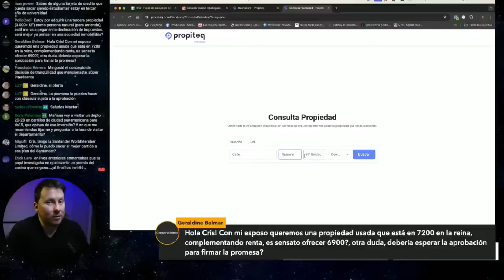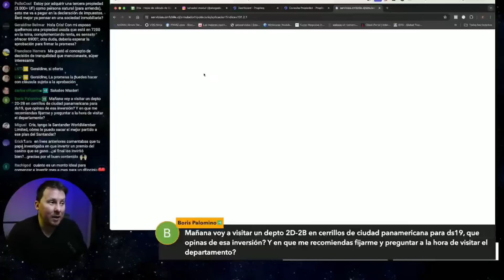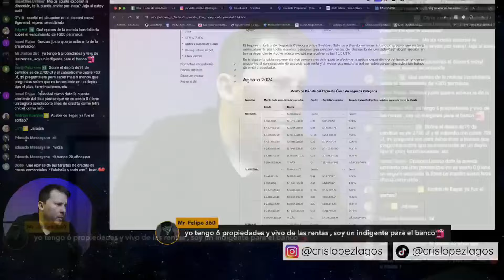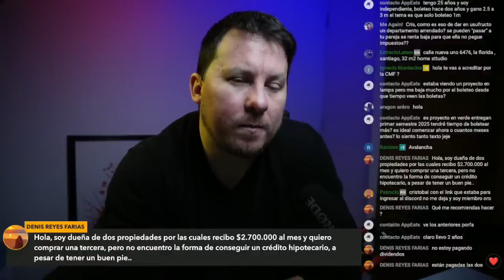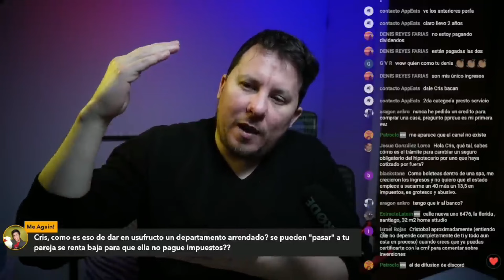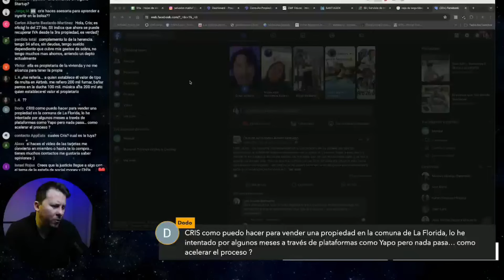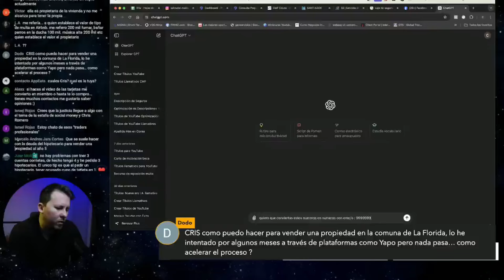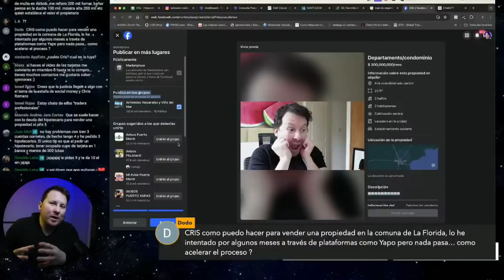🛑 CÓMO ELIMINAR IMPUESTOS al ARRIENDO de tu DFL2 en 2024 🚫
En este video, te comparto un fragmento de mi transmisión en vivo del 26 de julio, donde repasamos los mejores momentos sobre cómo evitar pagar impuestos al arrendar una tercera propiedad bajo el DFL2. Durante la transmisión, uno de los seguidores me preguntó sobre la manera más efectiva de no pagar el impuesto que se cobra al arrendar una tercera propiedad. En este video, explico detalladamente las estrategias que puedes utilizar para eliminar estos impuestos y maximizar tus ingresos. ¡No te lo pierdas!